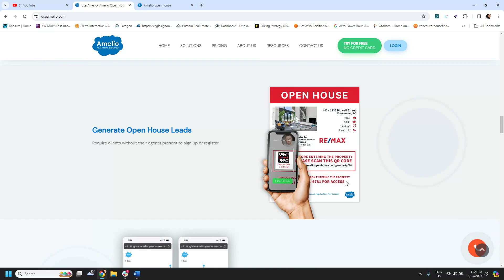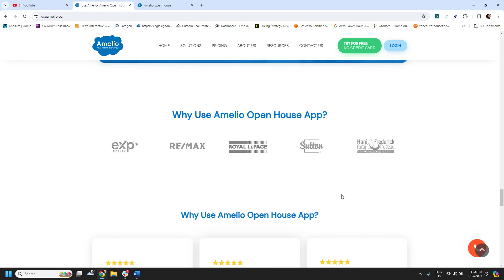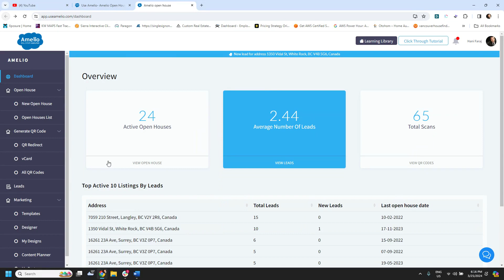Want more offers when selling your home? Use this free tool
Looking to buy a home in the Greater Vancouver or Fraser Valley area?

Looking to sell your Greater Vancouver or Fraser Valley home? Learn the value of your home in today's market

Hani Faraj & Frederick Trudeau
Vancouver House Finders Team
VancouverHouseFinders.com